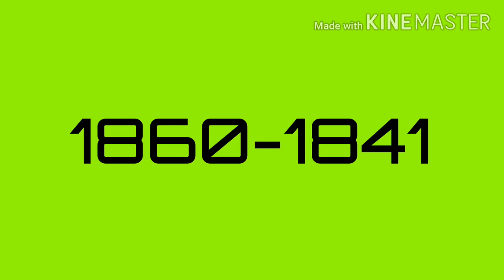My Longest By The Numbers List 2000 Good Edition Planned